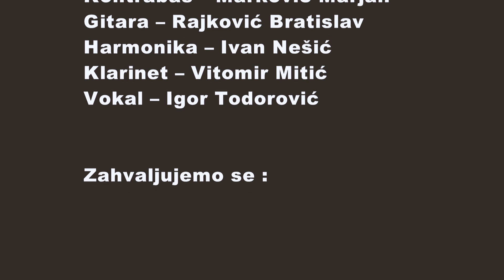Akustik Bend Nis - Promo Video (2018)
Akustik Bend Niš
Napomena: Izvedene pesme nisu autorske, već je u pitanju cover varijanta poznatih kafanskih hitova.